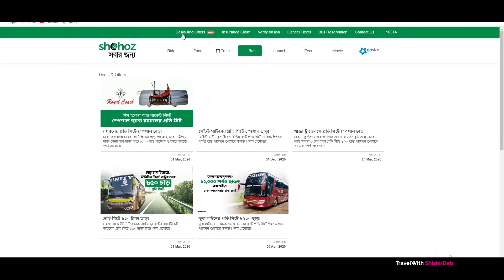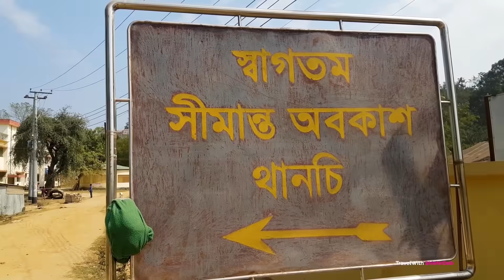Extreme Bandarban Mission | Episode - 01 | থানচি থেকে পদ্দমুখ হয়ে থুইসাপাড়া